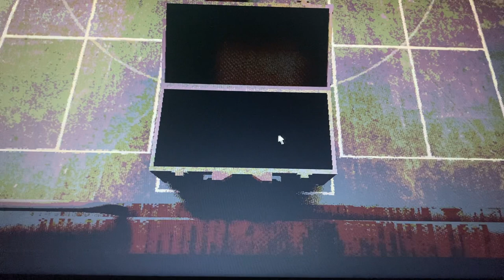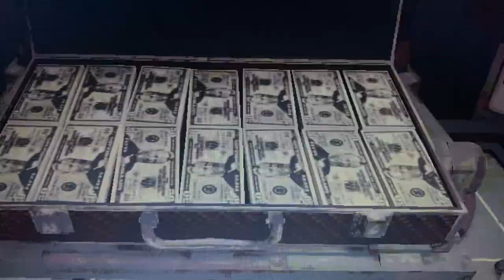WON in 10 minutes let’s gooo (buckshot roulette) pt1